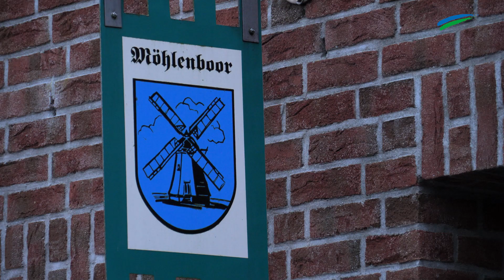kompass.tv vom 17. November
Ist das nicht die Straße in...? Machen Sie mit beim Gewinnspiel von ostfriesen.tv und erraten Sie, welchen Ort die Kamera dieses Mal eingefangen hat. Ganz nebenbei entdecken Sie Ihre Heimat einmal aus einer völlig neuen Perspektive. Viel Glück!

Teilnahmeschluss: 24. November
Ostfriesen.tv ist die Videoredaktion der Zeitungsgruppe Ostfriesland. Die erfahrenen Videoredakteure sind in ganz Ostfriesland und der Region unterwegs. Sie fangen wichtige Nachrichten, Ereignisse und besondere Veranstaltungen mit der Kamera ein. Auch die Durchführung von Livestreamings gehört zum Portfolio. Zu sehen sind die Videos über die Webauftritte der ZGO-Titel, die E-Paper, YouTube und Social Media.

Über die ZGO: Unter dem Dach der ZGO Zeitungsgruppe Ostfriesland GmbH erscheinen die Tageszeitungen Ostfriesen-Zeitung, General-Anzeiger, Ostfriesische Nachrichten und Borkumer Zeitung sowie die Wochenzeitung „Der Wecker".